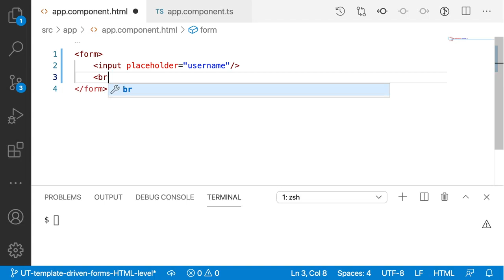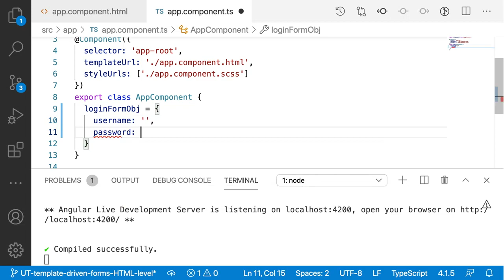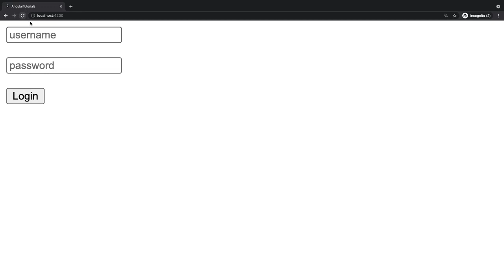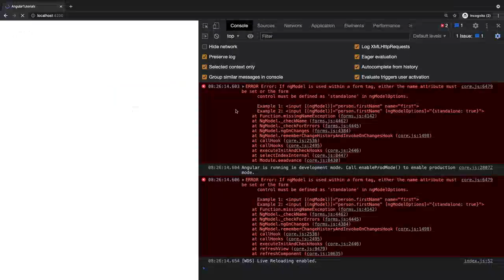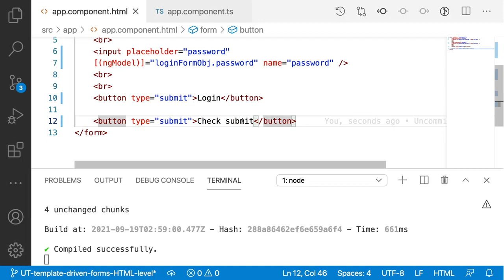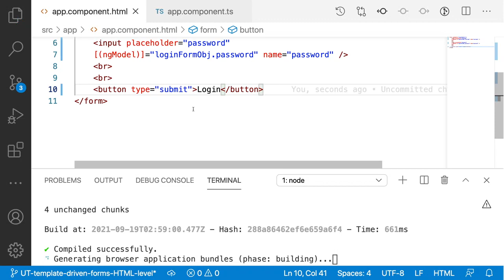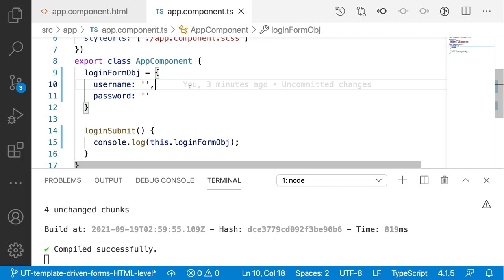Template driven form | Controller level two-way binging in angular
In this video, you will learn what is two-way data binding in angular. How to use two-way binding with ng model value.  How to implement template driven forms with basic ng model at controller level

How to use two-way data binding in angular.
Why two binding is used in angular.
Advantages of using ng-model instead of traditional two-way binding.
How to create a template driven forms in angular using controller objects.

To learn unit testing, you can follow my unit testing playlist.

Recommend you to watch my previous videos for more information and the context.